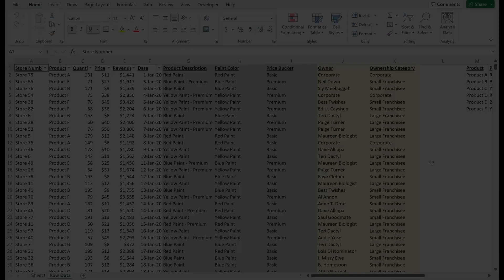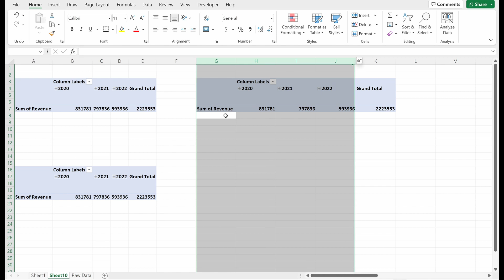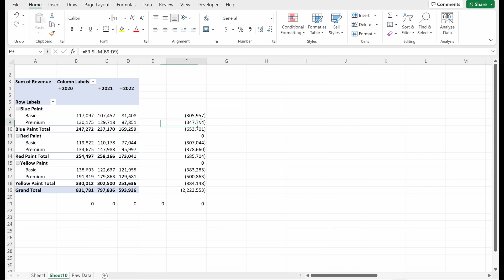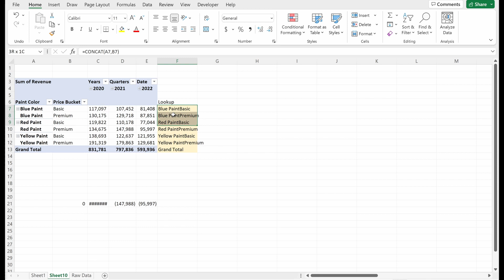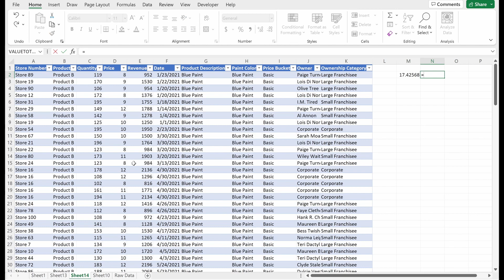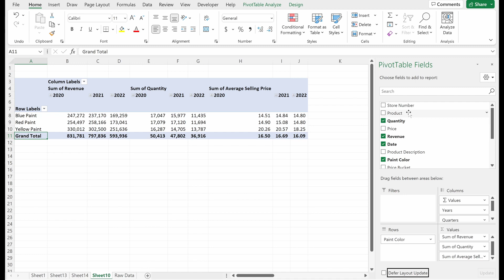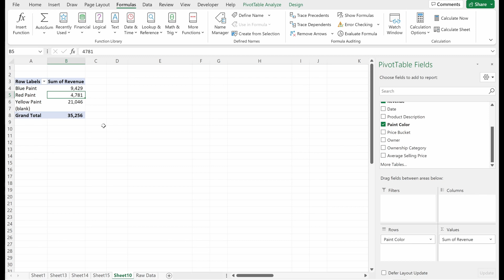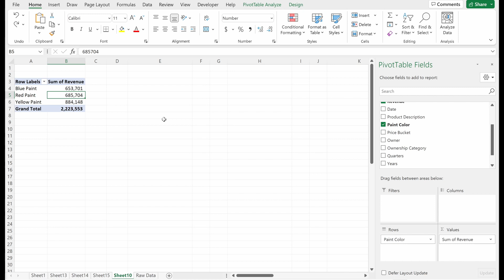Pivot Tables Excel Walkthrough (HOW TO USE PIVOT TABLES)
Welcome to Essentials Explained.

In this video we cover the basics of Pivot Tables in Excel. We'll discuss best practices for setting up your tables and how you can manipulate the field list to show your data in different ways.